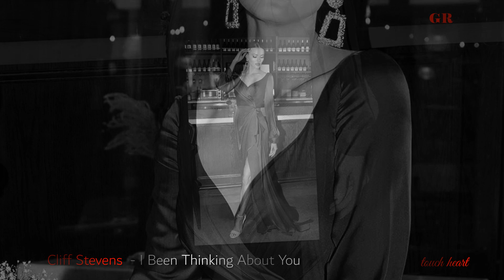Cliff Stevens - I Been Thinking About You .. touch heart GR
touch heart GR touchheartGR @touchheartGR
Close your eyes and listen to the melody  !!

Cliff Stevens - I Been Thinking About You

I been thinking about you woman
I can't get you off of my mind
Even though you treated me so bad
Keep thinking about you all the time
All the time we spent together
I thought we'd really build a happy home
I was gone less than forty days
When I got back you were gone
And left me all alone
I spent four days and four lonely nights
Lying in a hospital bed
But you never even called me
To see if I was alive or dead
Just can't get you off my mind
I been thinking about you for way too long
I been thinking about you way too long
You know I'll never understand
Why you had to go and do me wrong